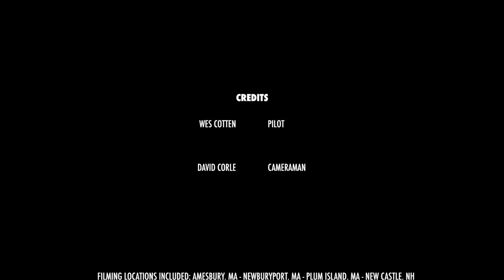Autumn Reflections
Filming some top locations throughout New England with fall color backdrops